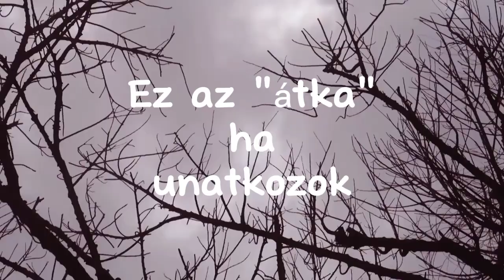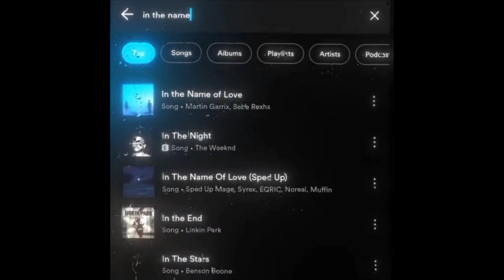Ez az "átka" ha unatkozok~Editelek pt 11 ~ VANDAAAA